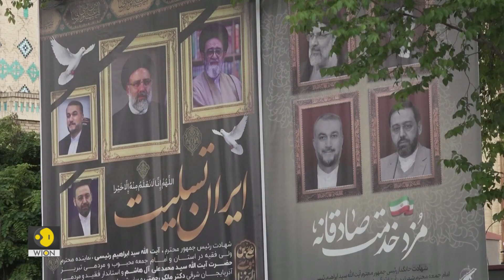Ebrahim Raisi helicopter crash: Funeral procession preparations begin for Raisi | WION Originals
Preparations for a funeral procession ceremony for Raisi and Iranian FM  began in Iran's Tabriz. Iran's President Ebrahim Raisi, Foreign Minister Hossein Amirabdollahian lost their lives in a helicopter crash. Their helicopter crashed in poor weather in mountains near Azerbaijan.